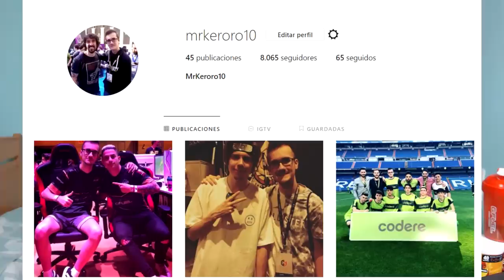FORTNITE ME OBLIGA A MATAR A TODO EL MUNDO *KERORO VS 8*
➦ Lugares donde hago directos diarios!!

➦ Canales Destacados!